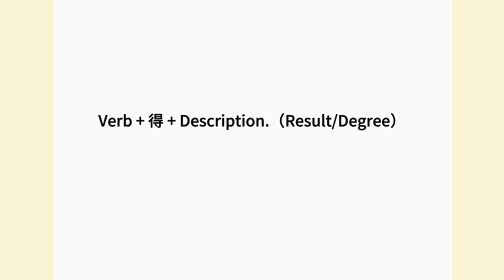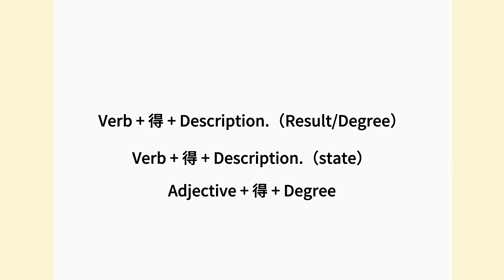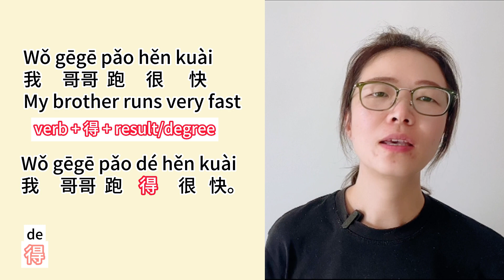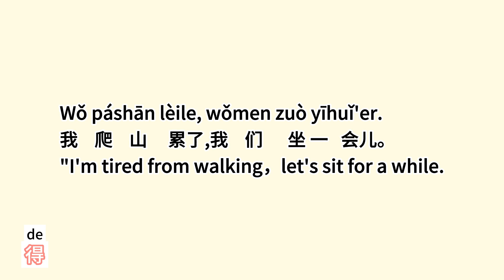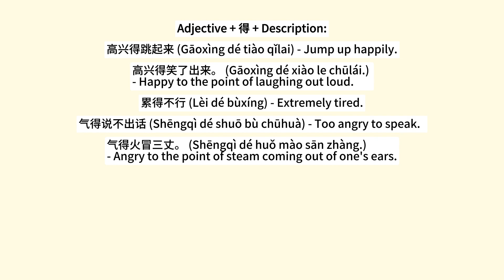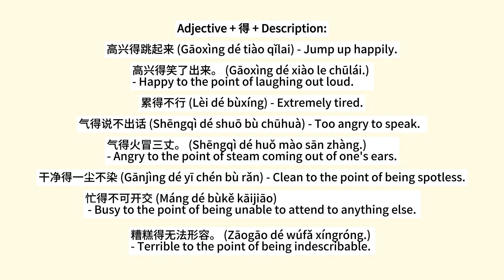得dé in Chinese language| the usage of 得dé| learn 得dé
I am trying to explain the commonly used phrase structure of '得dé' in Chinese. Before that, you may want to look into the concept of '补语' (complement) in Chinese, as it may help you better understand the content of this video.

'得dé' is an intermediate-level concept in Chinese, commonly used in the following structures:
Verb + 得dé + Result/Degree
Verb + 得dé + state
Adjective + 得dé + Degree

For the last part of the exercise, if you can follow along with the reading or try to create sentences, you can share them in the comments, and we can check together if what you wrote is correct!